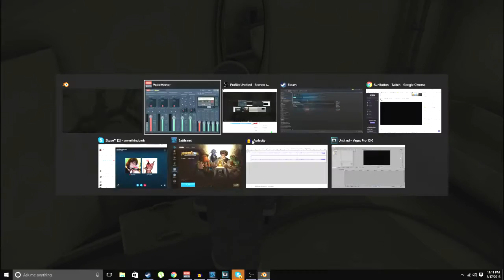Let's Play Arctic Alive ep. 5 w/ guests Ali and Jack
pulse rolls